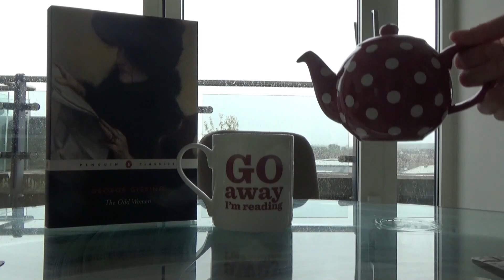The Odd Women discussion | with Marissa from Blatantly Bookish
In which Marissa and I discuss The Odd Women . . .

---General links---